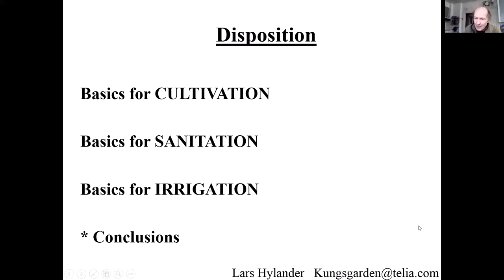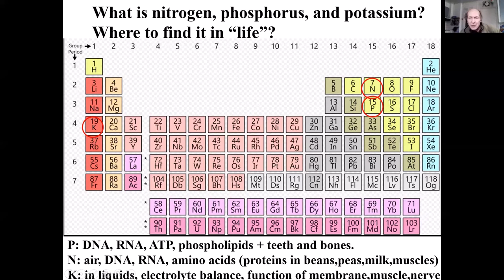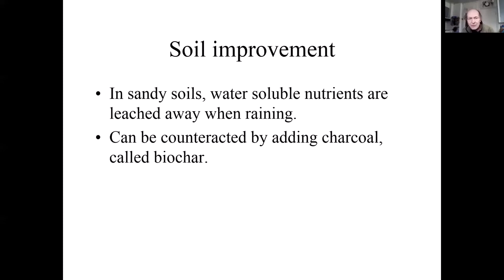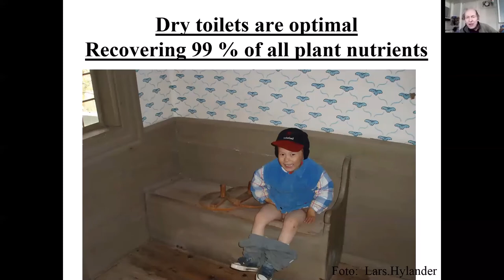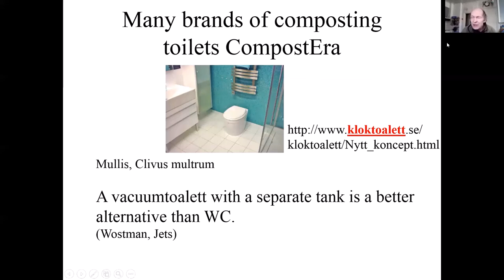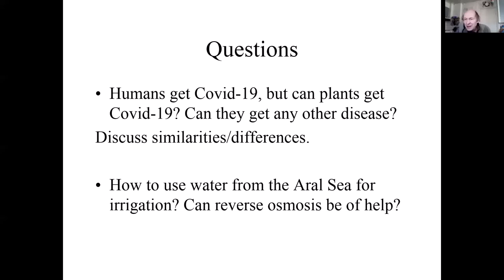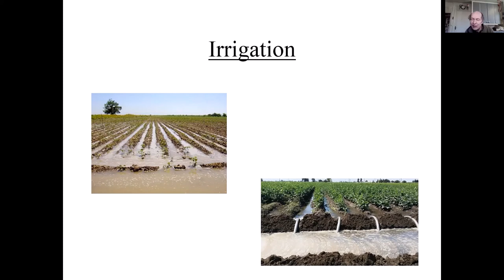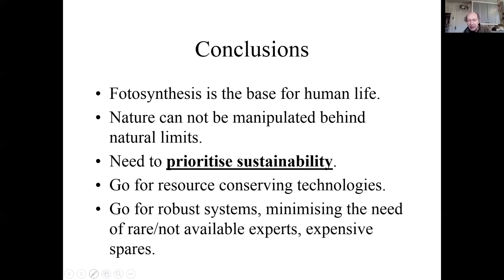Lecture 8: Water Use and Management - Agriculture and Sanitation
Lecture 8, March 24, 2021: Water Use and Management - Agriculture and Sanitation
Sustainable Development & Sustainability Science
Teacher: Lars Hylander

This course will introduce the concepts of sustainability, especially emphasizing the systems approach. The focus of the course is resource management with an understanding that all resources are finite and have to be used within their capacity to renew and within the planetary boundaries. Resources treated will include energy, physical materials, water and ecosystems. The sustainable management of water will be developed in some more detail, especially with reference to the situation in the Aral Sea basin.

Among the consequences of resource management it will treat climate change, biodiversity, environmental protection and global health, as well as consequences of resource management for the economy of societies, the life styles of people and health.